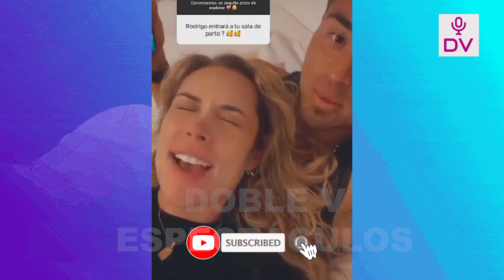GATO CUBA ANUNCIA QUE TRASMITIRA EN VIVO EL NACIMIENTO DE SU BEBE Y ALE ENFURECE “CALLATE, OYE”